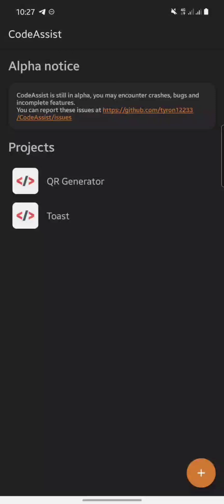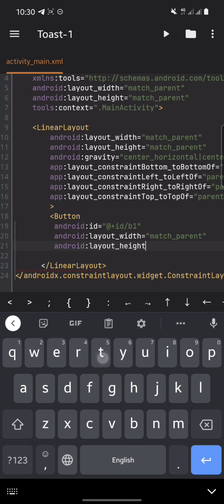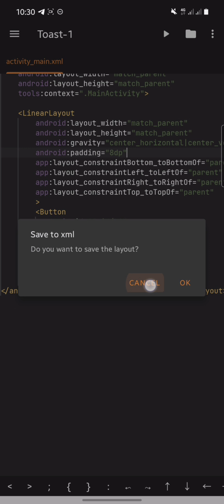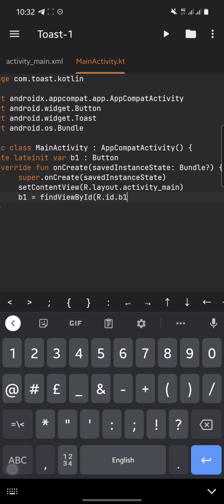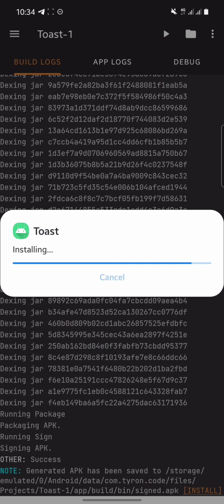Show a Toast in Kotlin | Kotlin for beginners #2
Hi friends so today I have shown how to show a Toast in Kotlin easily. It will be helpful for new beginners and am also a beginner.